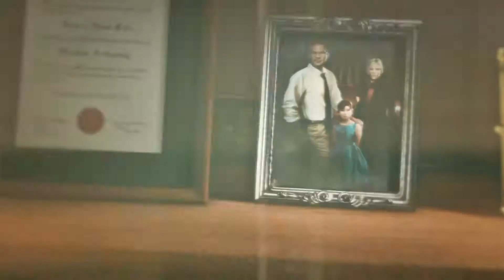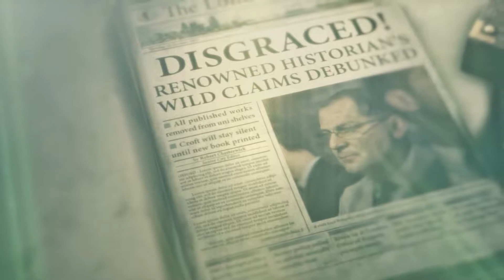(T) Rise of the TOMB RAIDER ! Let´s Play #002 (Deutsch / German)